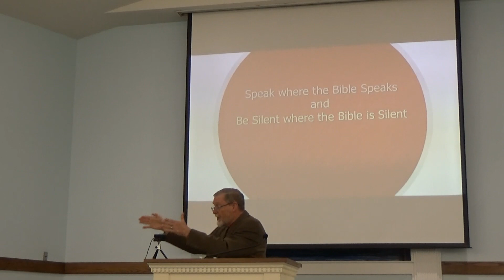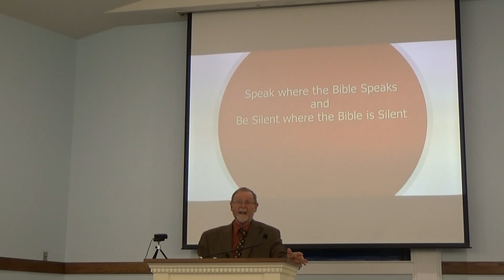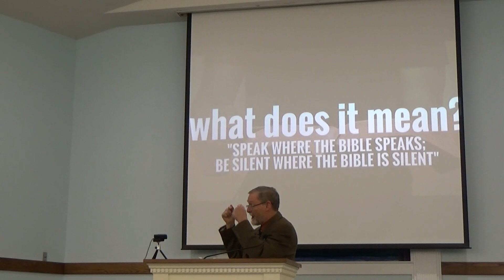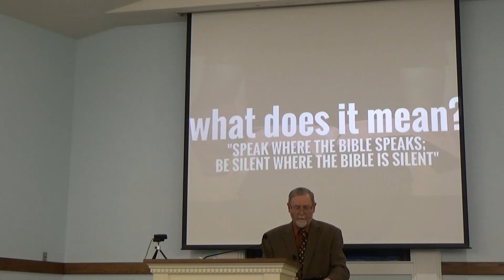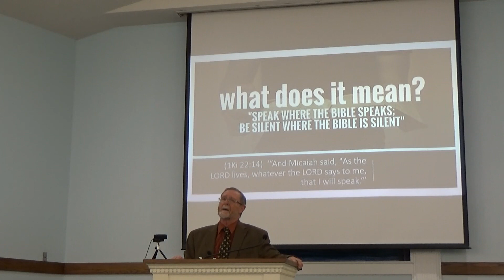Speaking Where The Bible Speaks ~ Nov 6, 2022 AM Pt1